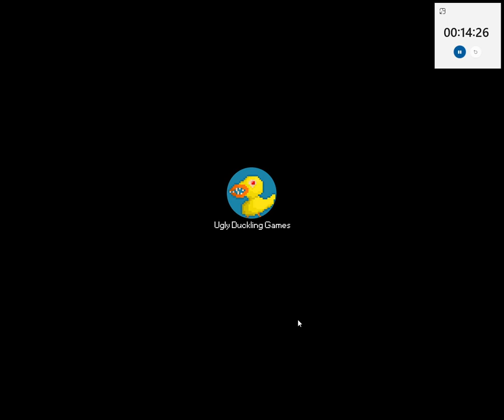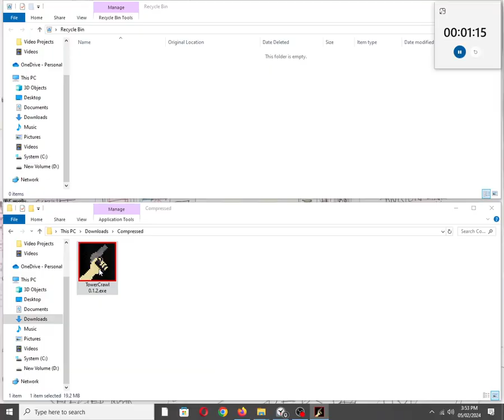Tower Crawl [Windows PC]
itch.io Description (Not Full):
Tower Crawl includes fun arcade action in an infinite randomly generated tower.

-Play as Christopher "Boom Dude" Wood as he assaults B.A.C.O.N tower, destroying countless mass produced imitation humans that were made for nothing but to kill.

-Use his trusty Desert Eagle to blow your enemies to pieces and ascend the tower.

-Place pressure activating tripmines that will see your enemies painting the walls.

-Collect powerups, health and ammunition as you battle.

-Use the environment to your advantage by hurling nearby explosive barrels into unsuspecting foes.

-Fight multiple enemies which will send you running for more ammo.

-Ascend infinite floors, limited only by how long you survive.

-Play it again to try and get the best high score that you possibly can.

CONTROLS

-Space to shoot

-Q to place landmines

-E to enter elevator

story.png

B.A.C.O.N (Bureau of Associations and Communications Over Nations) are a company that controls the world. They preach freedom and good leadership, but practise abuse and oppression. Some wish they could rebel, but little have the bravery to do so, and those that do are killed without so much as a struggle.

Christopher "Boom Dude" Wood is not one to be brought down by the likes of violence and oppression. For years he has planned his assault on B.A.C.O.N tower, the central hub for B.A.C.O.N's empire. He has dabbled in dark rituals and experimental science, achieving the closest a mortal can come to immortality. On consumption of his special blue mayonnaise, his body flares into a bright blue hellflame and his Desert Eagle supercharges and gains an infinite stockpile of ammo. Long ago he even managed to achieve a symbiotic relationship with his trusty gun.

Christopher knows he can bring down the tower, but should he be so sure?

Also available on:
Vanillo: ✅☑✔
COS.TV: ✅✔☑